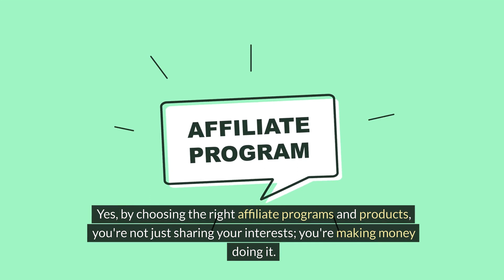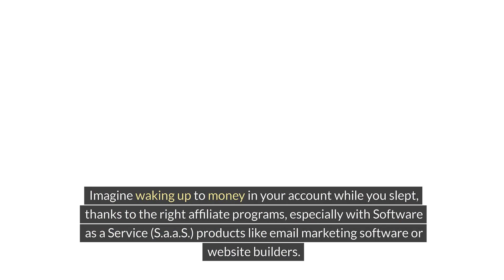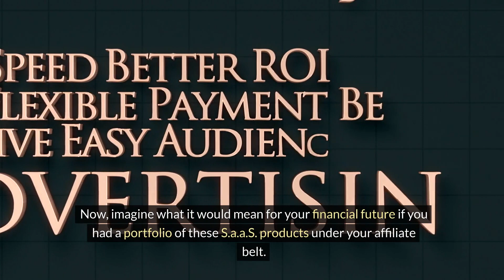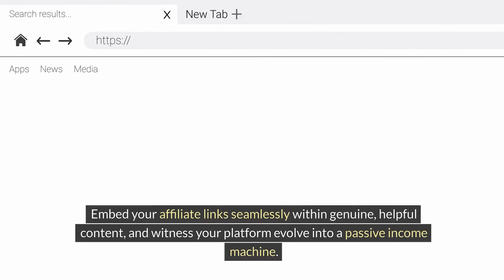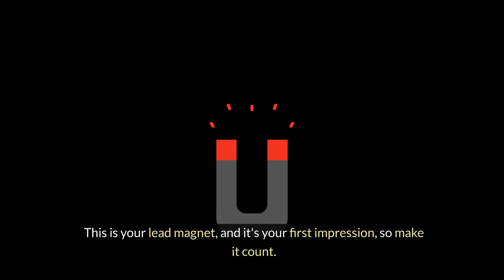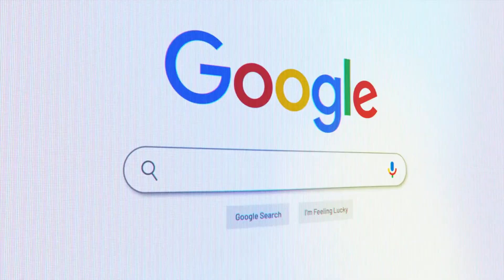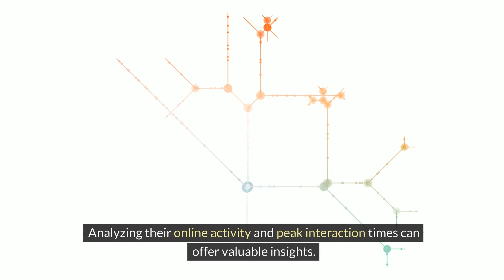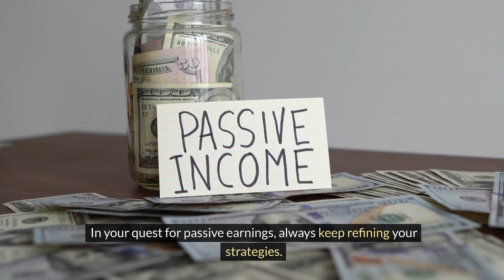How to Unlock Your Passive Income Potential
Discover how to set it and forget it while making money on autopilot.

👉 FREE Video Training: Passive Profits Blueprint

From practical tips on how to make money online to creative side hustle strategies and online business insights, our channel is dedicated to helping you earn money online and work from home effectively.